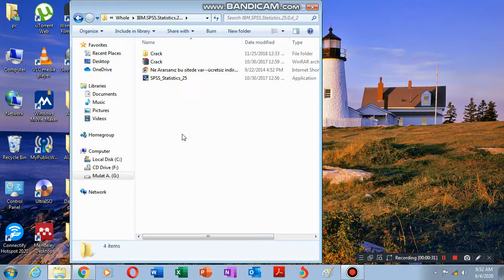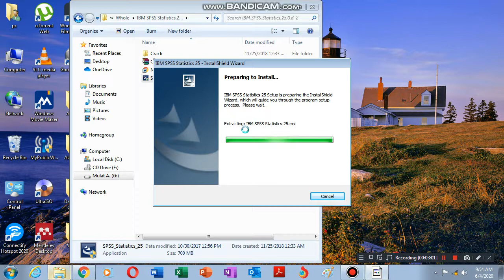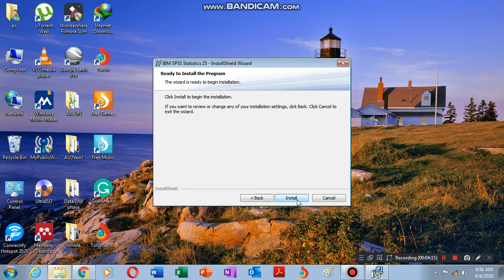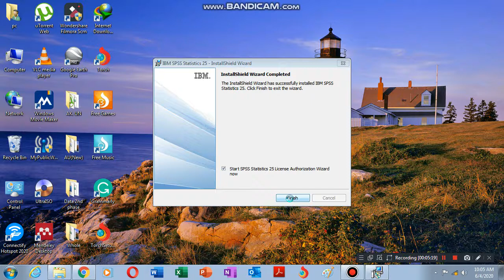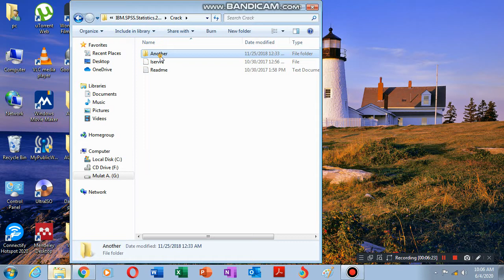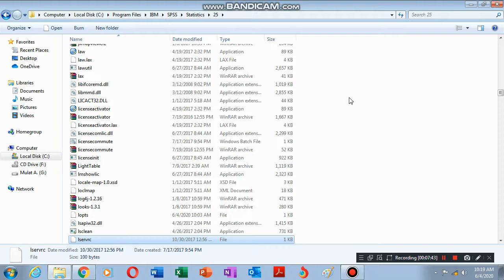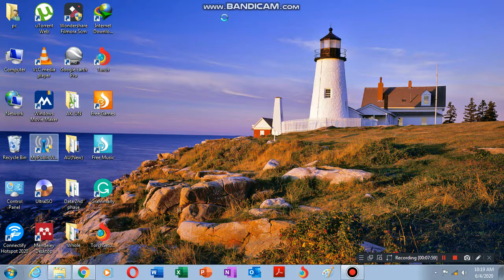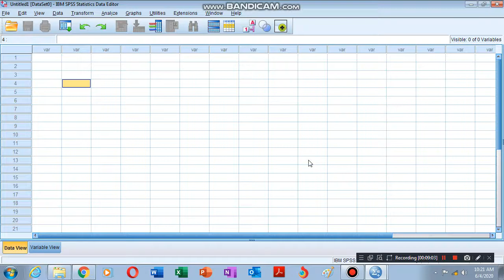How To Install IBM SPSS Statistics 25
Tutorial on how To Install IBM SPSS Statistics 25 Full Installation Guide With Crack, Amharic Audio